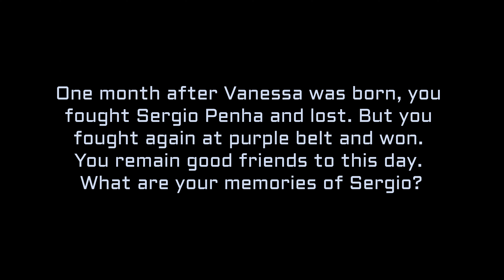What are Mauricio's Memories of Sergio Penha?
One month after Vanessa was born, Mauricio fought Sergio Penha and lost  They fought again at purple belt, and that time Mauricio won. They remain close friends to this day. We asked Mauricio about his memories of Sergio.

Follow Mauricio on Social Media!